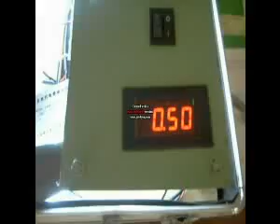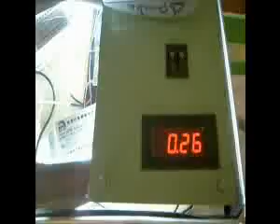AHORRADOR DE ELECTRICIDAD 10 #78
¿Te gustó? Cómpralo en MercadoLibre.